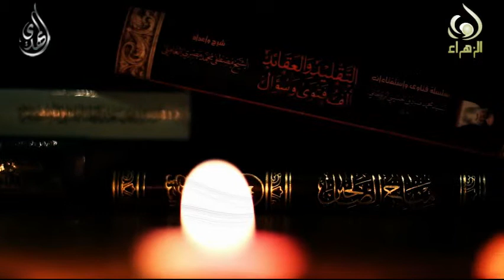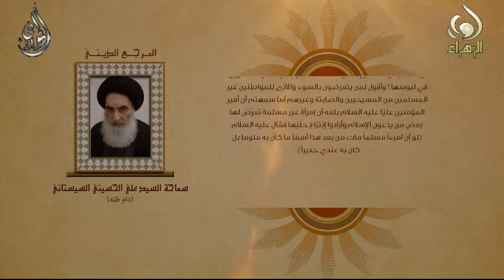نبذ الطائفية - اية الله السيد علي السيستاني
الطائفية - المرجع الديني اية الله العظمى السيد علي السيستاني